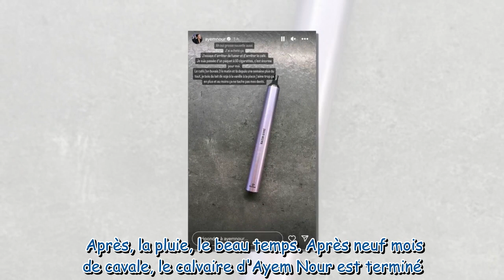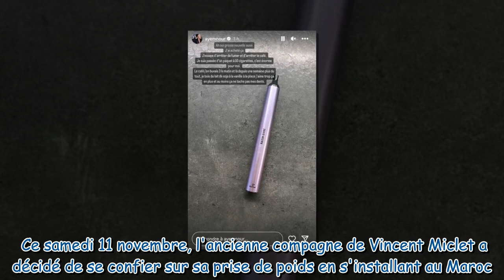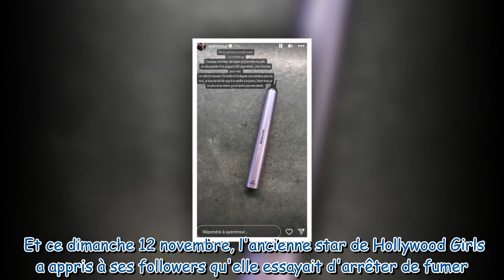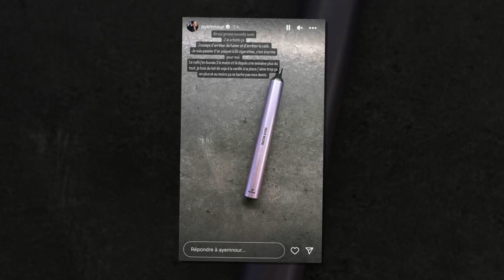« Grosse nouvelle… » Ayem Nour annonce deux gros changements depuis son retour en France